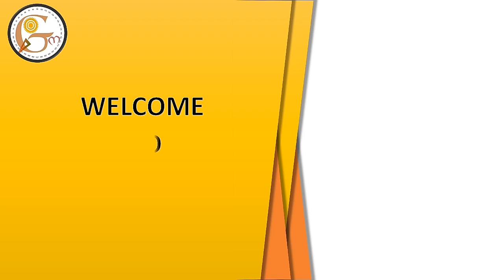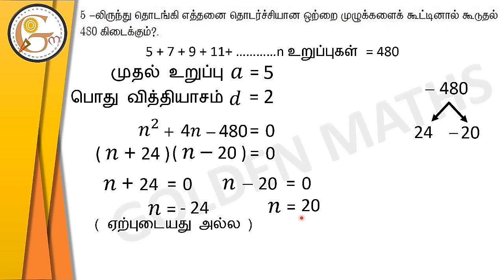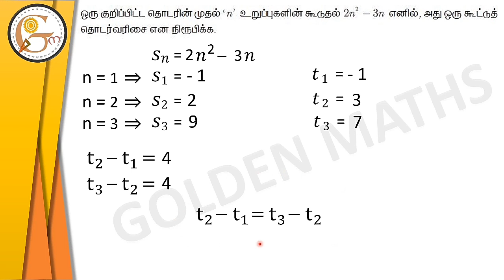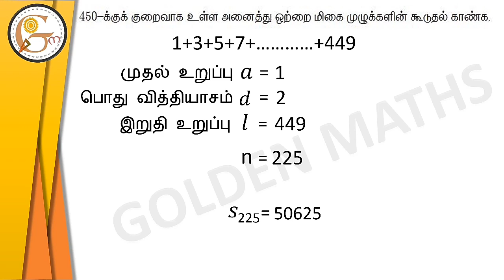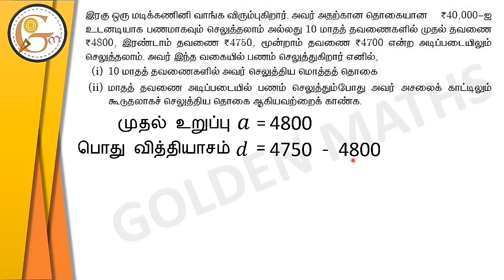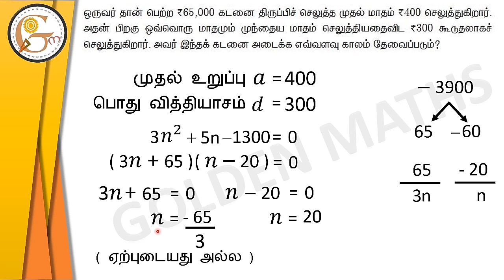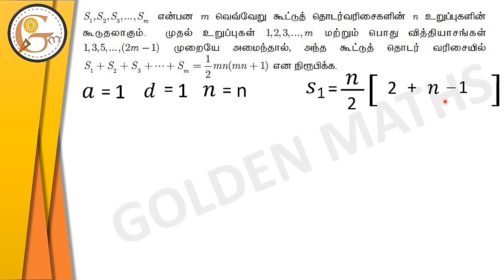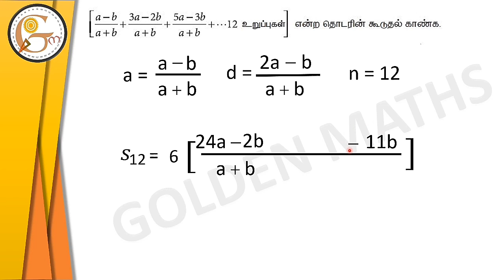SSLC Maths - Exercise 2.6 - Numbers and Sequences // பயிற்சி 2.6 - எண்களும் தொடர்வரிசைகளும்